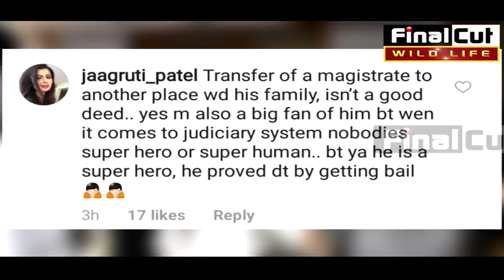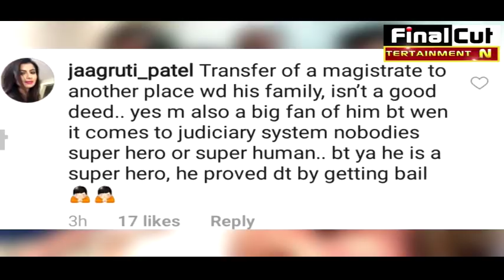Arpita Khan on JODHPUR JUDGES TRANSFER|| Arpita Fight For Salman|| Final Cut News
अर्पिता ने दी जज के Transfer पर सफाई, बताया नहीं है सलमान का हाथ|| Arpita Fight For Salman|| FCN.